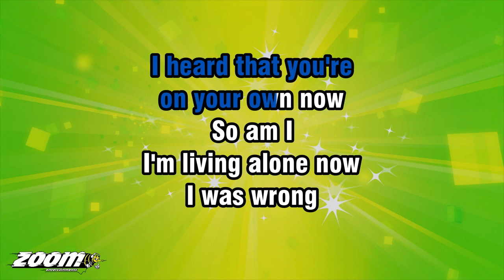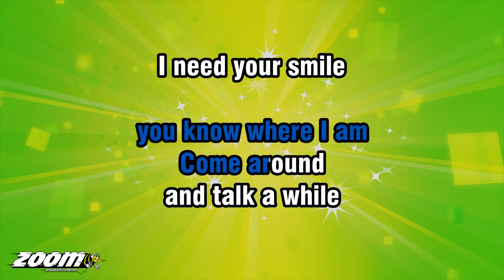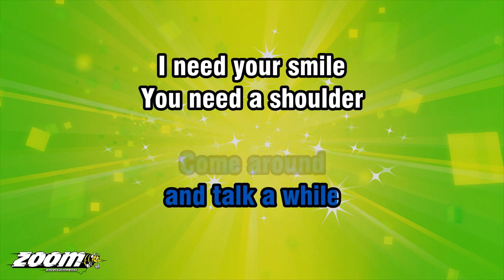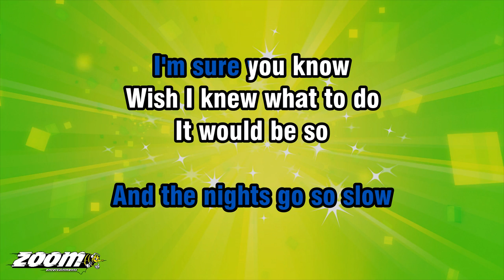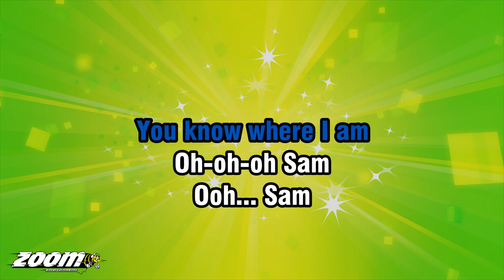Olivia Newton-John - Sam - Karaoke Version from Zoom Karaoke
Song lyrics:

I HEARD THAT YOU'RE
ON YOUR OWN NOW
SO AM I
I'M LIVING ALONE NOW

ARE YOU GLAD TO BE FREE
ARE YOU FEELING LOST
JUST LIKE ME
LONGING FOR COMPANY

OH SAM, SAM
YOU KNOW WHERE I AM
COME AROUND
AND TALK A WHILE
I NEED YOUR SMILE
YOU NEED A SHOULDER

OH SAM, SAM
AND THE DOOR IS OPEN WIDE

COME ON INSIDE
LONGING TO SEE YOU
OH SAM, SAM

I FIND THE DAYS
HARD TO FACE NOW
EMPTY ROOMS
THERE'S MUCH TOO
MUCH SPACE NOW

AND THE NIGHTS GO SO SLOW
I'M SURE YOU KNOW
WISH I KNEW WHAT TO DO
IT WOULD BE SO
NICE SEEIN' YOU
AND IT MIGHT HELP YOU TOO

OH-OH SAM
OH-OH-OH SAM
OOH... SAM